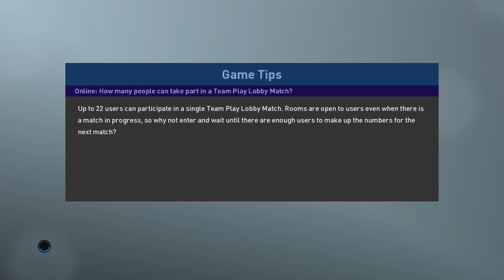PRO EVOLUTION SOCCER 2019 14 7 2019 22 52 46